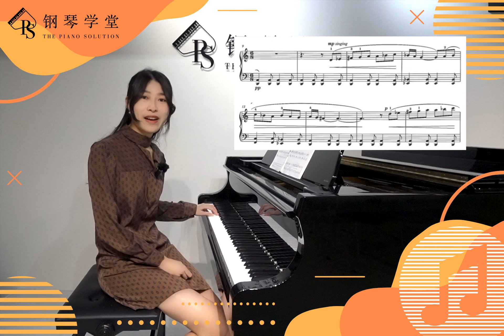【ABRSM Piano Syllabus 2023 & 2024】Grade 3 C2 The Spanish Guitar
for more information about The Piano Solution.